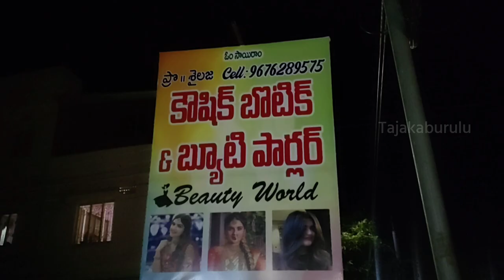ఆయిల్ మసాజ్ చేసుకోండి ఇంట్లోనే!💆oil massage for stress relief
Hi all, how are you guys, I'm very happy to share this video with you because everyone feels a stressed life style, so this is the best video for stress relief trust me guys and please like and share, leave your valuable comment and subscribe to Tajakaburulu don't forget to hit the 🔔 . need your support thank you everyone and love you all take care.

0:00 introduction of video
1:51 story behind the video
2:02 preparation for hair oil apply
2:43 step 1
2:58 step 2
3:08 step 3
3:24 step 4
3:55 step 5
4:11 step 6
4:40 step 7
4:54 step 8
5:22 step 9
5:40 step 10
6:12 step 11
6:49 step 12
7:05 final words about this hair oil massage
7:55 video ending words